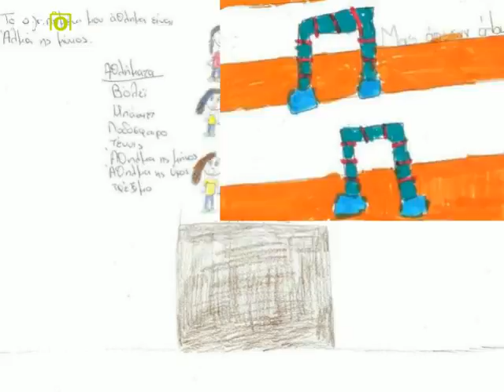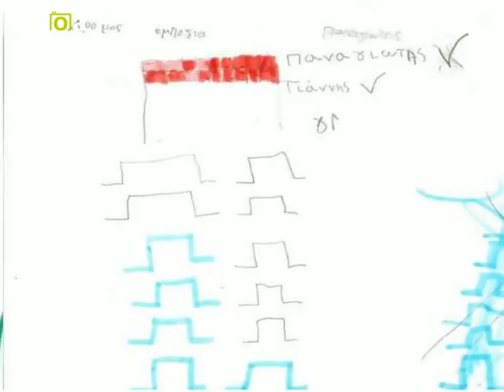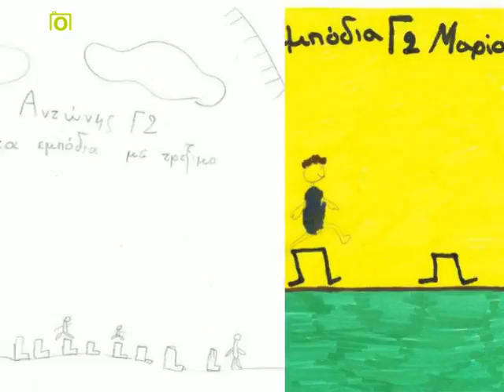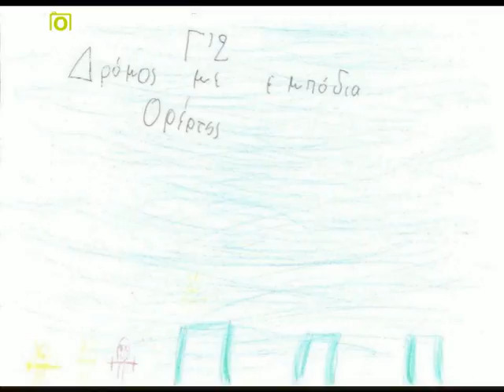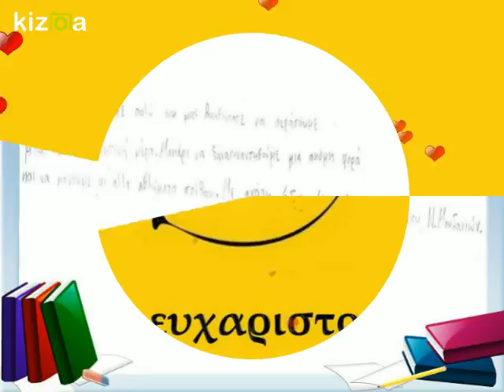Kizoa Movie Maker - Video Editor: SPORTS DAY 2016-2017_4th PRIMARY SCHOOL_NEA MOUDANIA